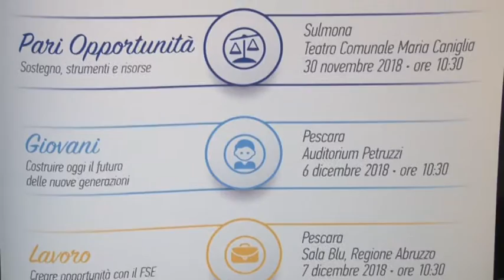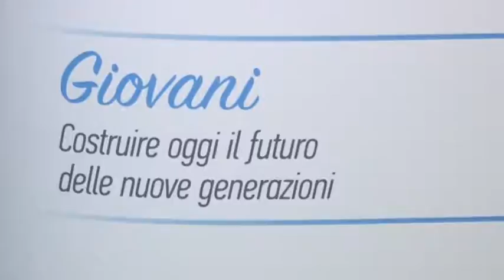"Per filo e per segno": la campagna di comunicazione per illustrare il FSE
Due settimane dedicate al Fondo Sociale Europeo con la campagna di comunicazione itinerante "Per filo e per segno" promossa dalla Regione Abruzzo